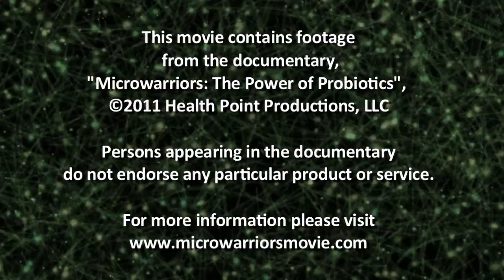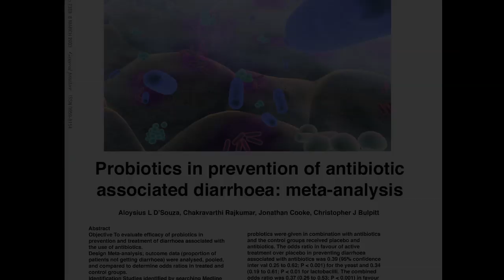Clostridium Difficile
In this groundbreaking film, "Microwarriors: The Power of Probiotics", you'll be taken "inside the world" of these beneficial bacteria. You'll learn everything about probiotics, from their discovery in the early 20th century to how they're tested and produced—plus the latest scientific research from some of the top probiotic experts in the world.